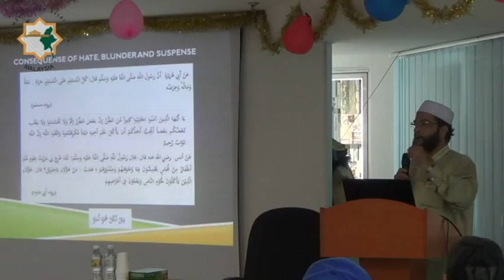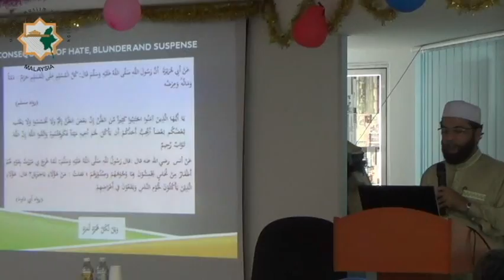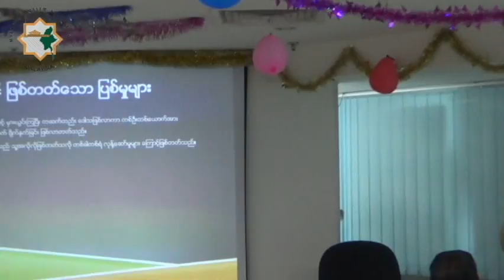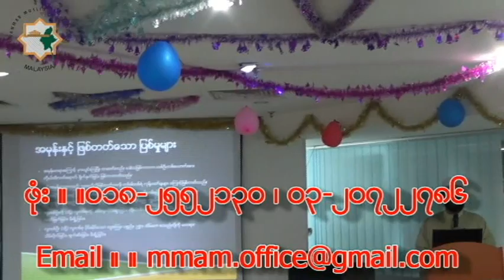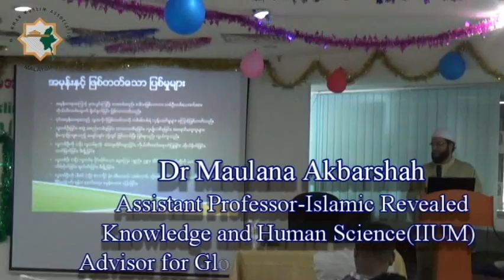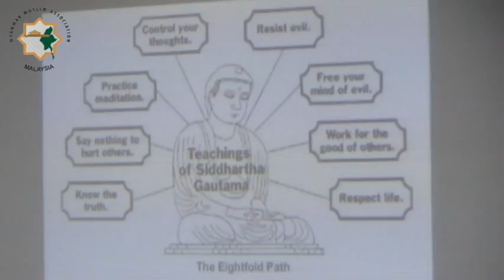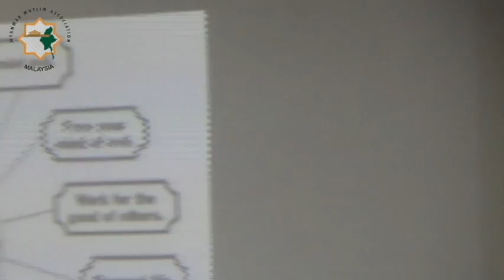Dr Maulana Akbarshah - “အမုန္း၊ အမွားႏွင့္ သံသယ၏နိဂံုး”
“အမုန္း၊ အမွားႏွင့္ သံသယ၏နိဂံုး” By Dr Maulana Akbarshah
Assistant Professor-Islamic Revealed Knowledge and Human Science(IIUM)Advisor for Global Community Club(IIUM) 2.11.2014